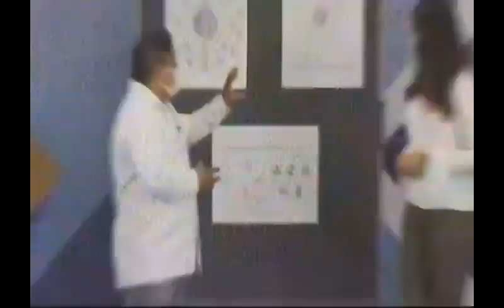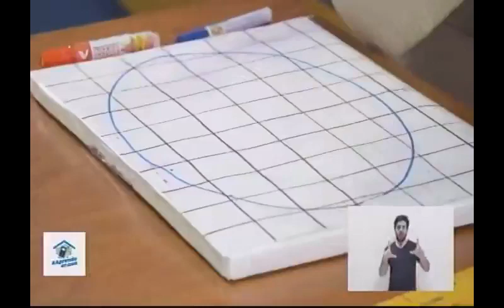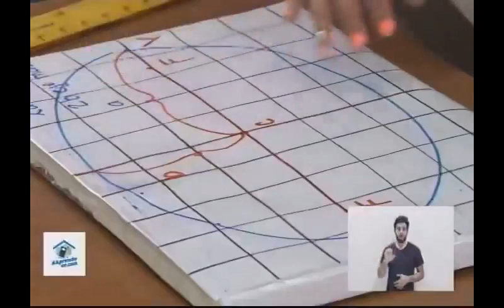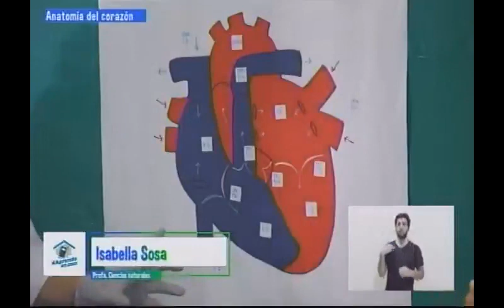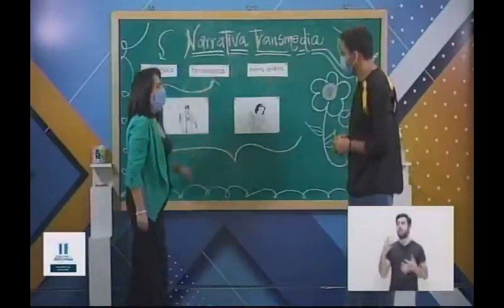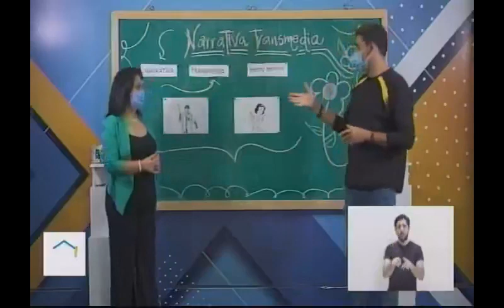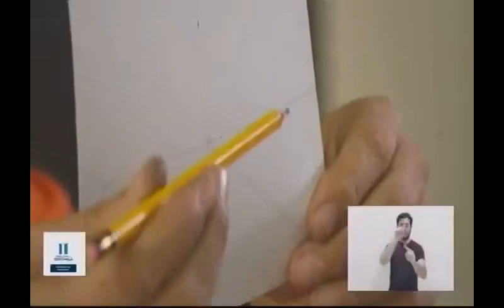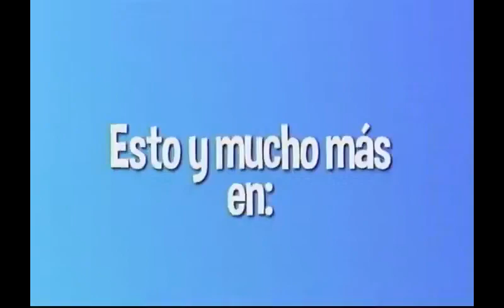290920 CANAL DE GOBIERNO APRENDO EN CASA